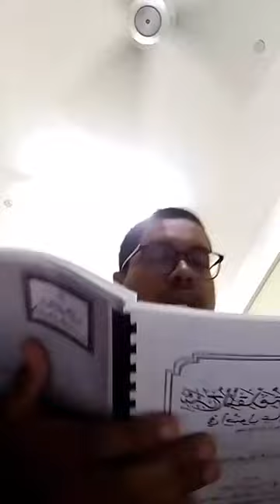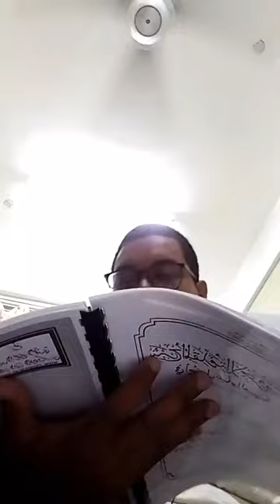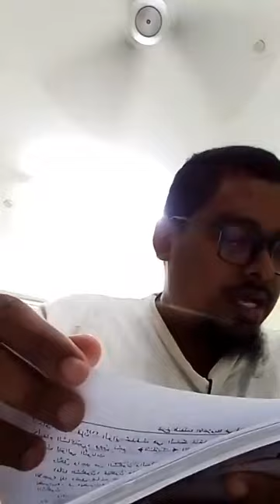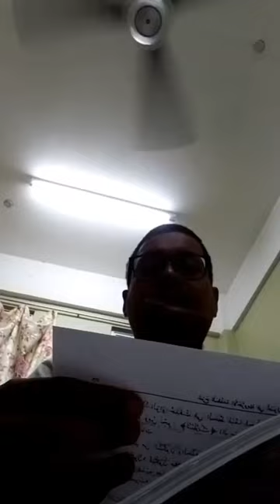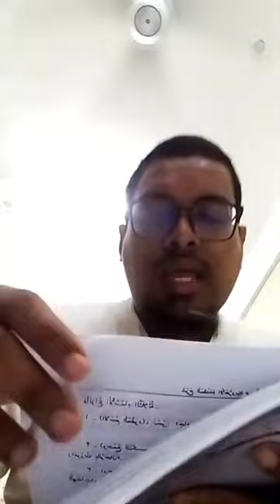Majlis 12: Syarah al-Muqaddimah al-Ajurumiyyah fi Usul Ilm al-Arabiah Karya Shaykh Khalid (29/2/24)